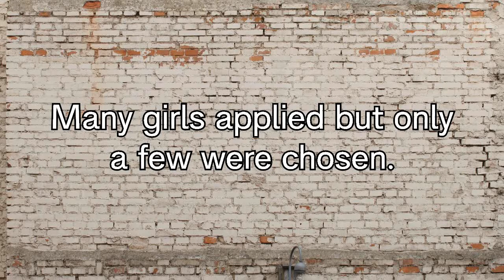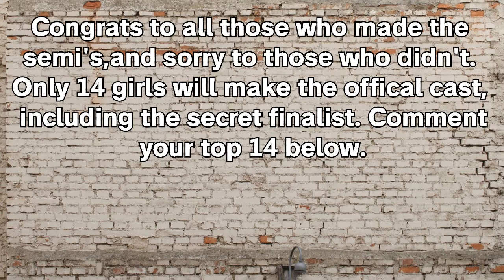Sims Next Top Model Cycle 3: Semi-Finalist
Well here are the Semi-Finalists of Cycle 3. Yes I know it's a lot of girls but I received many fierce girls. Sorry if you didn't make the semi's but  there is always next time. I will have a top 14 including the secret finalist. Comment your top 14 in the description, it will help me choose the cast because I'm gonna have a hard time choosing the girls lol.